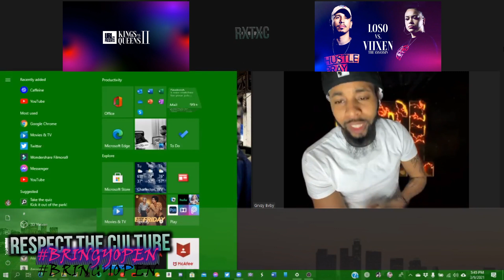Loso vs Viixen The Assassin recap w/ bars